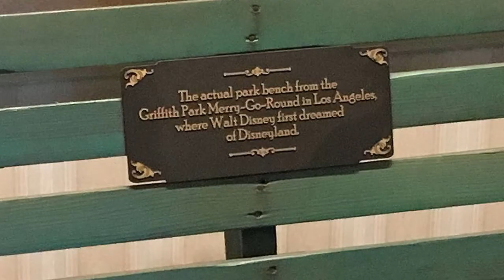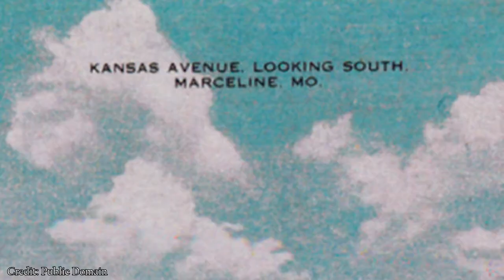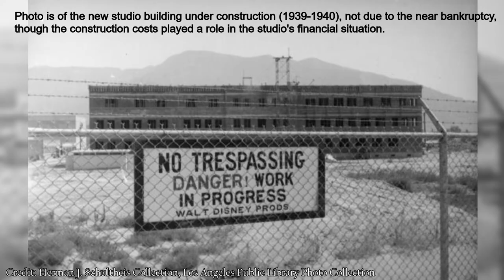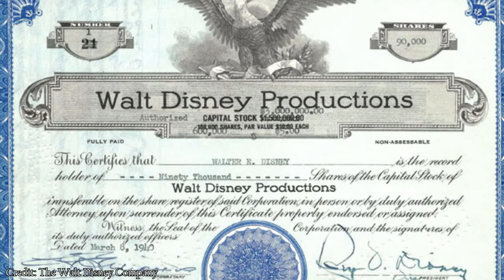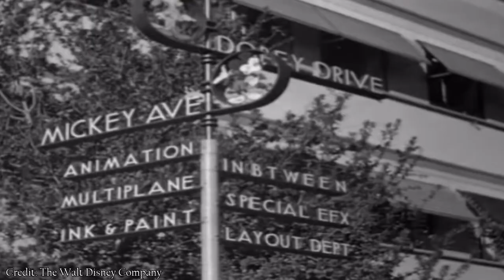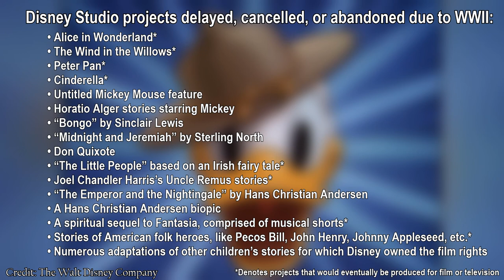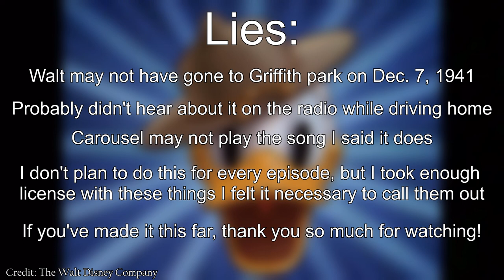The History of Disneyland - One Man's Dream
In 1955, Walt Disney opened a place that would change the entertainment industry, and the world, forever. Fifty years before that, he was a little boy, growing up in an idyllic Midwest farm town, as the 20th century dawned around him. In this seven part series, we explore how that little boy became the man known to millions as "Uncle Walt", and the experiences that shaped his desire to build his own magical world.

Those things really help, and make it easier for us to make more videos like this one.

The official social media accounts we might actually use from time to time: